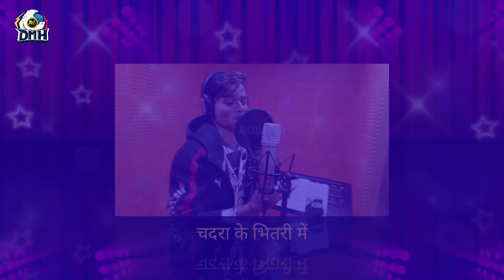Pramod Premi//असो के होली//Pramod Premi Holi Song 2021//Aso Ke Holi//Pramod Premi Dj Holi Song 2021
►SONG :- चदरा में अदरा
►SINGER :-Suman Sankal
► COMPANY/ LABEL:-Diamond Music House
►LYRIC :-. Nitish Rana
►Video Director :-.
●●Music Director:-
►Producer & Director :-. Jitu Vinayak
To Contect:-
Helpline No:- .7061878417

Copyright:-Diamond Music House
▬▬▬▬▬ஜ۩۞۩ஜ▬▬▬▬